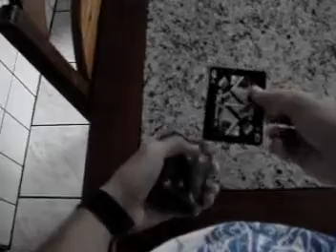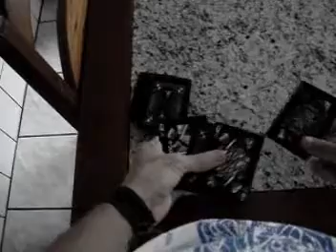Magico Saulo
Pra matar a saudade.